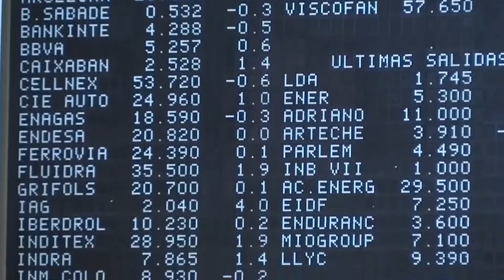📈✔️ Tercer día consecutivo de subidas en el Ibex ante un BCE acomodaticio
⚫ El Ibex continúa con su racha de subidas con una revalorización del 0,64% este jueves, tras dispararse ayer un 2,5%, y ha superado la resistencia de los 8.600 puntos (8.621 puntos). "Su comportamiento en estos precios es muy importante. Si los rebasa, no descartamos acabar asistiendo a una extensión de las ganancias hasta los máximos anuales", explican los expertos de Bolsamanía.